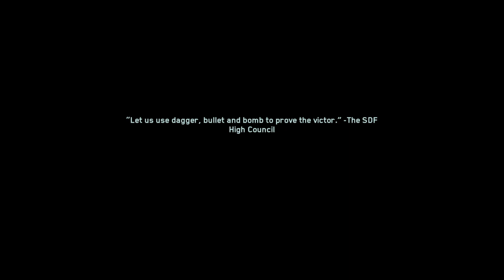Call of Duty: Infinite Warfare Part 19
After finally chasing our target he already planned an attack and now we are close to losing this war how did they prepare all of this